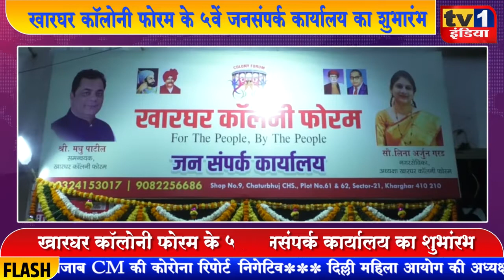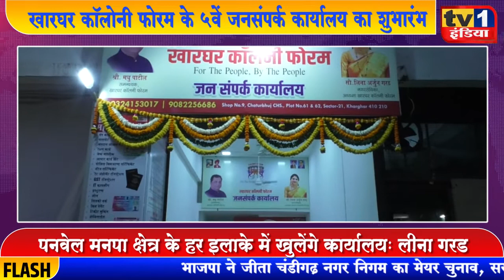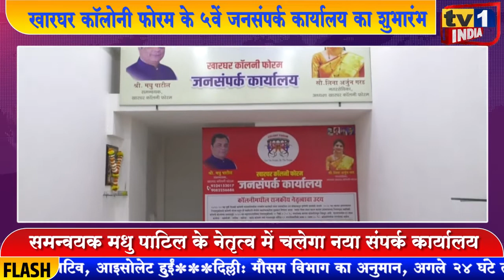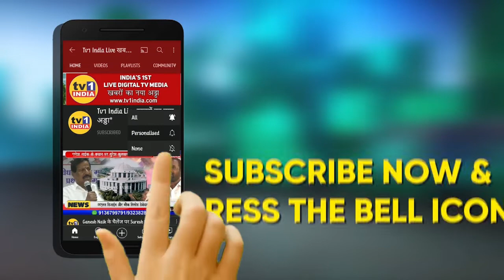Leena Garad | Kharghar Forum New Office inaugurated || खारघर फोरम का 5वां कार्यालय शुरू | Tv1India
Leena Garad inaugurated New Office of Kharghar Colony Forum | खारघर फोरम के 5वें जनसंपर्क कार्यालय का शुभारंभ
खारघर कॉलोनी फोरम ने आज सेक्टर 21 में अपने 5वें जनसंपर्क कार्यालय का शुभारंभ किया. फोरम की अध्यक्षा एवं वरिष्ठ नगरसेविका लीना अर्जुन गरड ने इसका उद्घाटन करते हुए बताया कि यहां से नागरिकों को हर तरह के सरकारी दस्तावेज दिलाने में मदद मिलेगी. इसके साथ ही नागरी समस्याओं के समाधान के लिए भी काम किए जाएंगे. इस अवसर पर कार्यालय समन्वयक मधुशेठ पाटिल और अनीता भोसले समेत तमाम पदाधिकारी भी मौजूद थे. देखिए रिपोर्ट